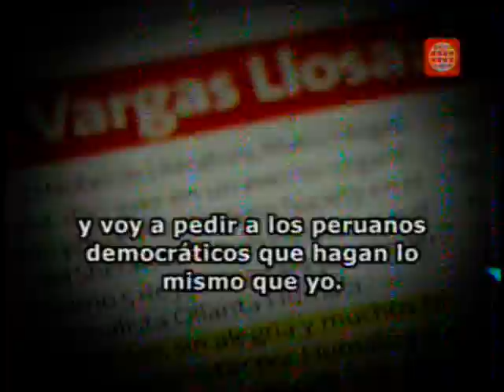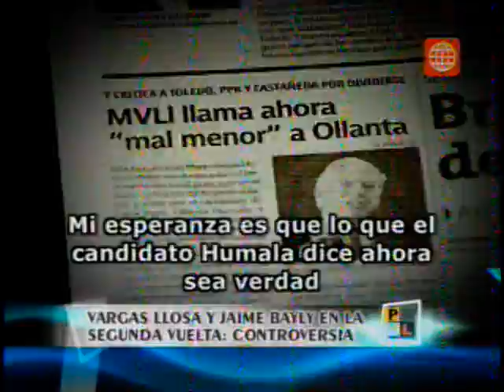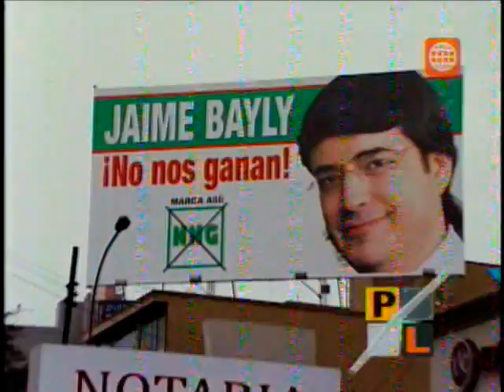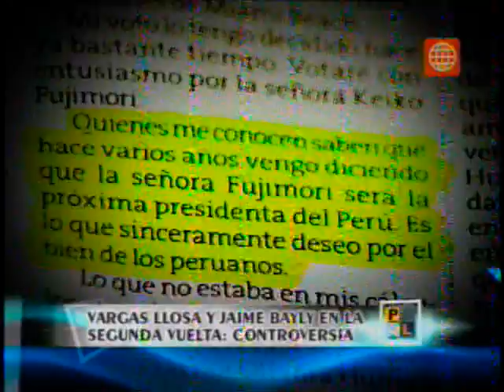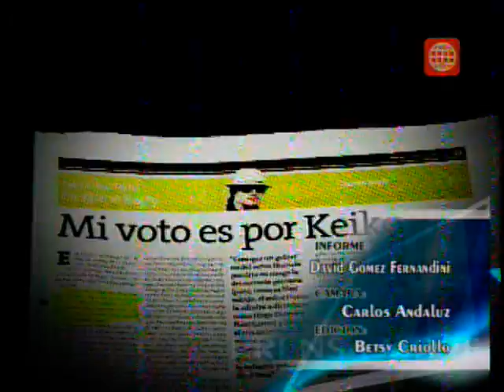TV Cable 4 TV 20110420 231136